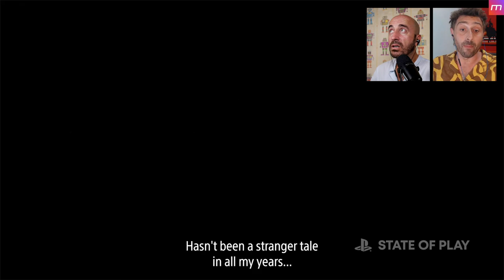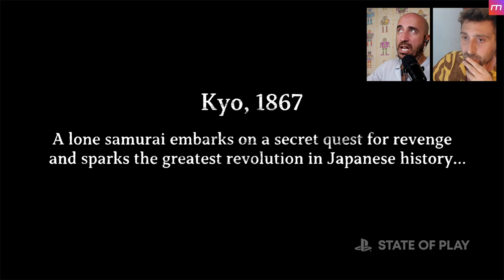IL NUOVO TRAILER DI GOD OF WAR RAGNAROK nello STATE OF PLAY | Reaction Pierpaolo e Francesco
00:00 Reaction State of Play 13 Settembre 2022 + Trailer God Of War Ragnarok
20:54 Commento e Pareri Trailer God Of War e State of Play

Pierpaolo Greco e Francesco Serino di multiplayerit guardano e commentano il nuovo state of play dove viene mostrato tra tutti un trailer fantasmagorico  di God of War Ragnarök